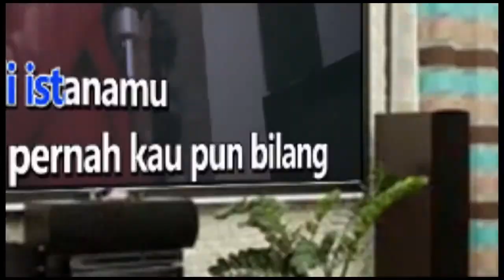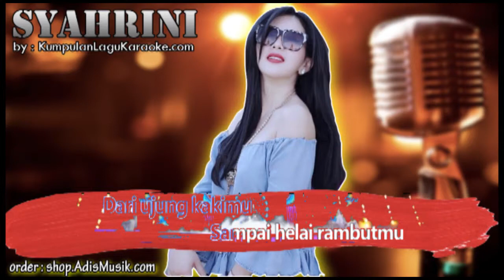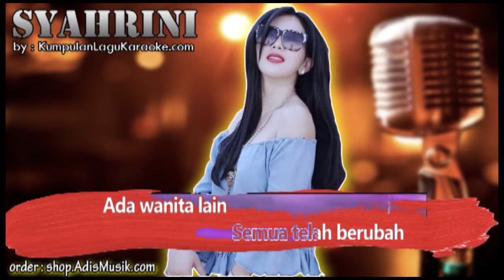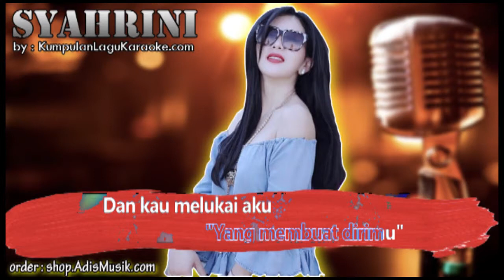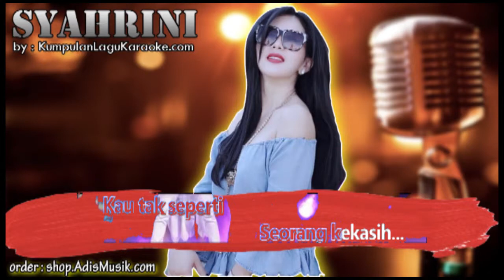WANITA LAIN - PRINCESS SYAHRINI Karaoke